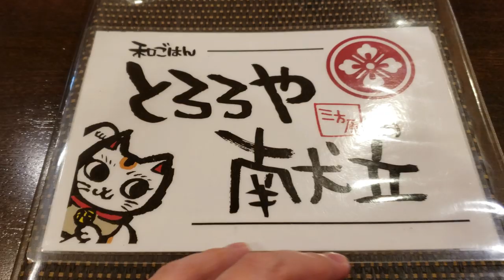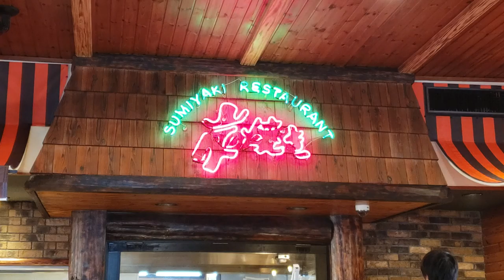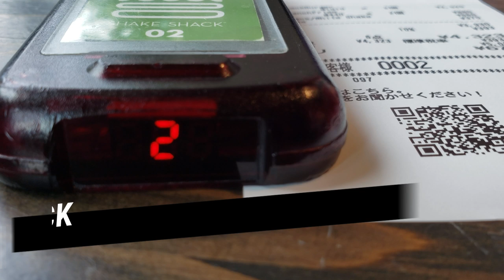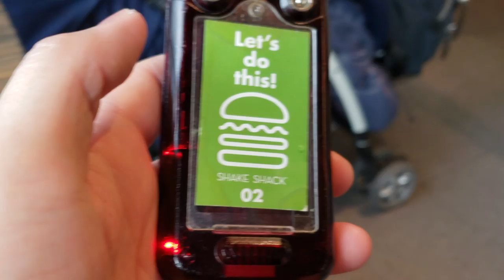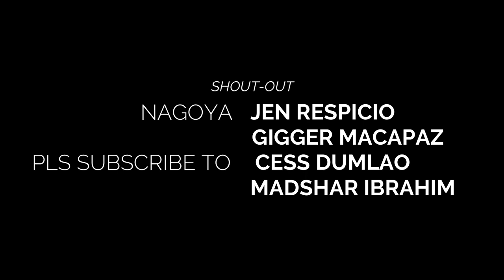I Tried FUGU and WHALE in Yokohama | Japan Food Trip Compilation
1 Video 6 Restaurants